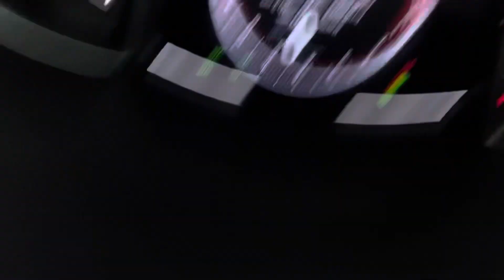LETS CATCH UP | IM BACK